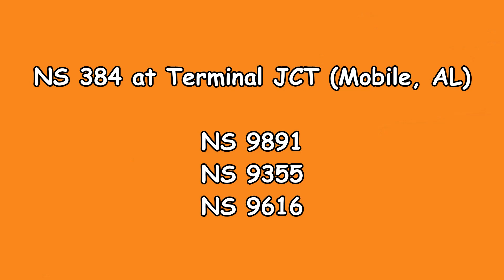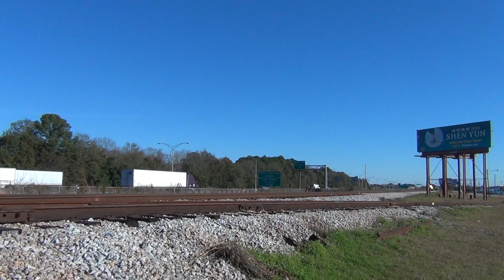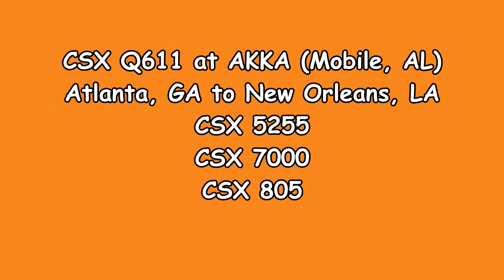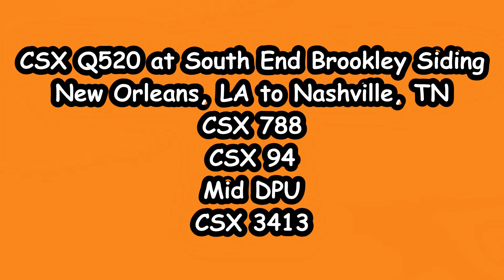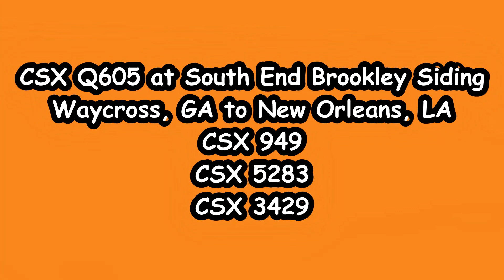The Busy RailHub of Sibert Yard with busy rail action from CSX, NS, and CN